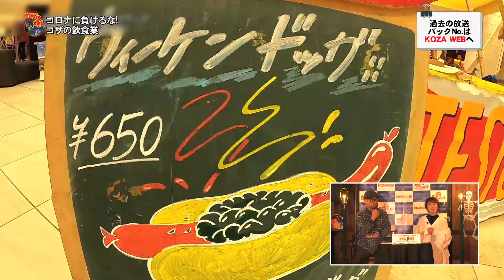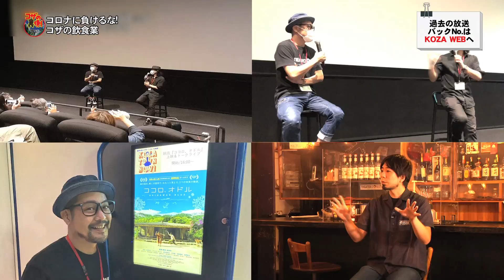コザの裏側vol.442「コロナに負けるな！コザの飲食業」特集：コロナ禍の飲食業界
沖縄市コザも「まん延防止重点措置」に伴いコザの裏側もロケ
を自粛しております...ですが沖縄市のコロナ禍をどう生きぬか
各業界のキーマンをゲストに迎え緊急トーク会を実施！

今回は「飲食業」の取り組みや今後を語り合いました！

ゲスト：
沖縄市料理飲食業組合：當山 康司さん
TESIO代表：嶺井 大地さん

※撮影の際は沖縄県コロナ感染対策ガイドを遵守しマスク、検温、消毒を行い、少人数での
撮影を徹底しています。